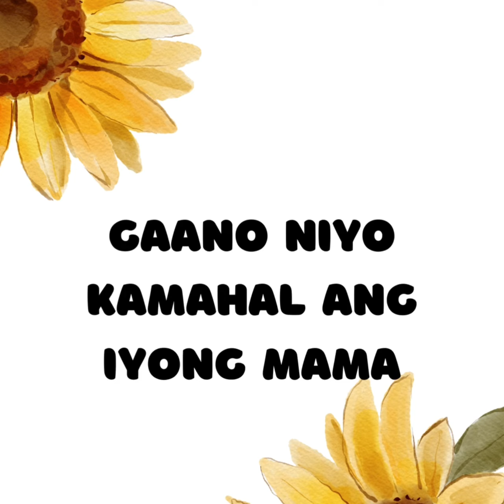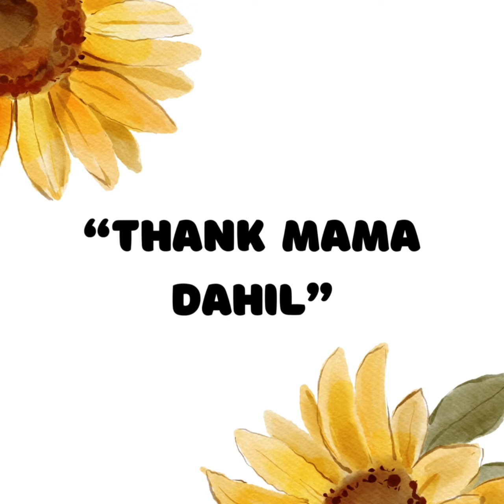Mother's Day Video 2024 | Love of God Kids